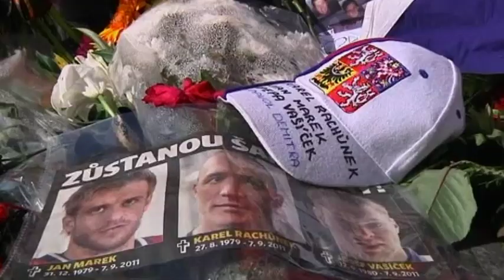Memorial service for Jan Marek, Karel Rachunek and Josef Vasicek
Memorial service for Jan Marek, Karel Rachunek and Josef Vasicek at Old Town Square in Prague after they lost their life in the Lokomotiv Yaroslavi plane crash.